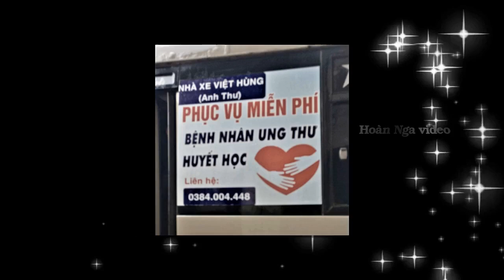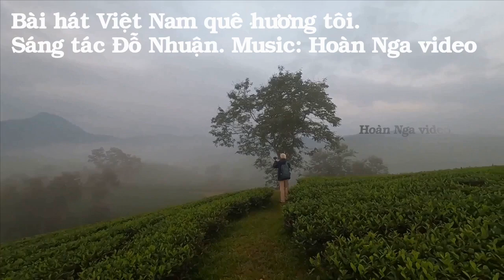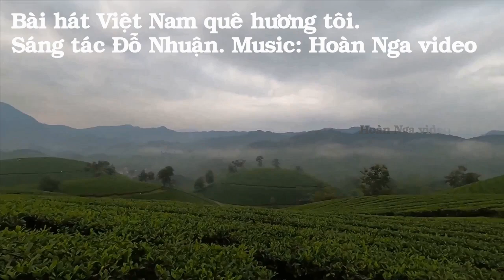PHÚ THỌ - TẬP 2: ĐỒI CHÈ LONG CỐC_ DU LỊCH VIỆT NAM _Hoàn Nga video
Mời các bạn cùng chúng tôi Hoàn Nga video đi Du lịch khắp Việt Nam. Tuy đã vào độ tuổi U70, không còn sức khỏe như các bạn trẻ để đi phượt nên chúng tôi chọn cách đi bụi bằng mọi phương tiện như máy bay, xe lửa, xe khách, xe taxi, xe buýt, xe ôm, tàu thuyền, cano, ghe và cả đi bộ để đến được nơi muốn đến. Đôi lúc chúng tôi cũng phải đi theo các tour du lịch vì chi phí rẻ hơn với phương tiện an toàn hơn. Xin mời các bạn